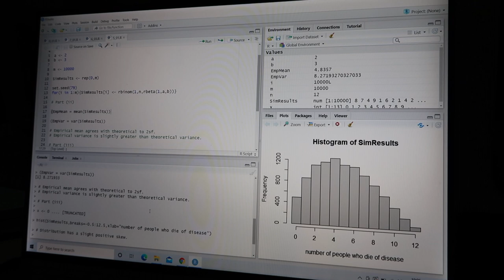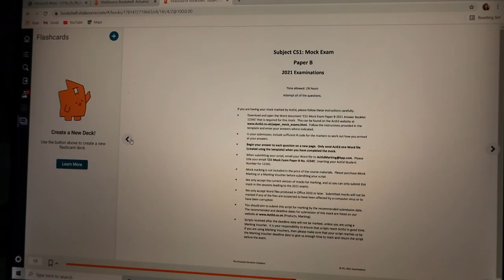work by day, study by night | TRAINEE ACTUARY VLOG 1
...and vlog everything in between!

Daylight lamp
Laptop stand
Gaming chair

iPhone XS
Manfrotto mini tripod
Phone adapter for tripod
Amazon Basics tripod
Creatck ring light
Anker portable charger
K&F Concept tripod
Neewer softbox lights and backdrops
Hohem gimbal
Canon camera

Intro credit: @Manique Here